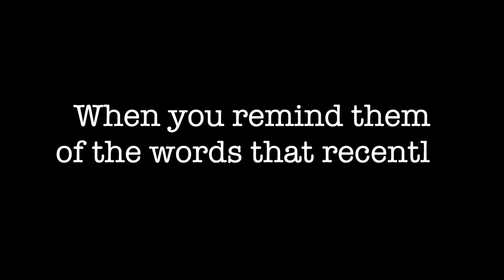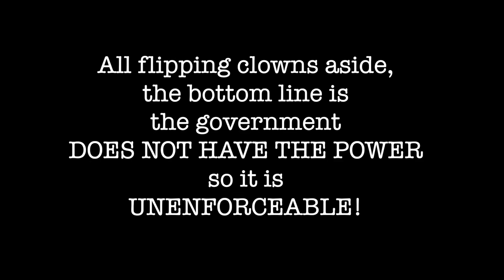Extreme left government mandate flip-floppers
The extreme left YouTube censors and "fact-checkers" will hate this one because it's full of quotes coming out of the mouths of their extreme left buddies who get to say anything they want, and never get censored, even when they say completely opposite things within months. This video features just some of the countless examples of this, specifically (this time) on the subject of federal mandates.

Like this video? Please click LIKE above.
Can you think of others who might like this too? Please share!

For more ideas, health topics, and blog information, see my channels and blogs below: